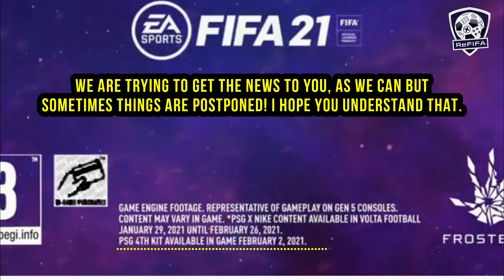FIFA 21 NEWS | TITLE UPDATE #9, UEFA EXTENSION, FIFA ONLINE 4, MOBILE, STADIA | PS5 GIVEAWAY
To win a PS5! Just vote for the champion of Super Bowl 2021

► Each participant can free get licensed WinX HD Video Converter to download sports video for offline playback; convert video to portable devices, compress, cut, merge and edit videos easily.
Know more about FIFA 21 latest news and updates ft. title update #9 on consoles, EA SPORTS FIFA global expansion announcement including UEFA license extension from FIFA 22 (UEFA Champions League, Europa League, Super Cup & Europa Conference League), the release of FIFA 21 on Google Stadia, the latest information about FIFA Mobile 21, and a new announcement about FIFA Online 4.
Keep in touch through:
Music